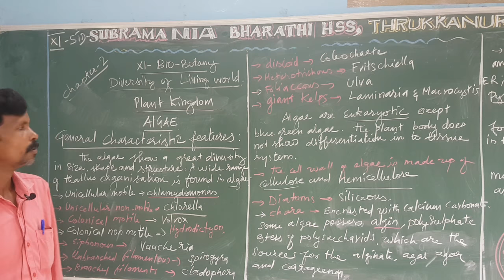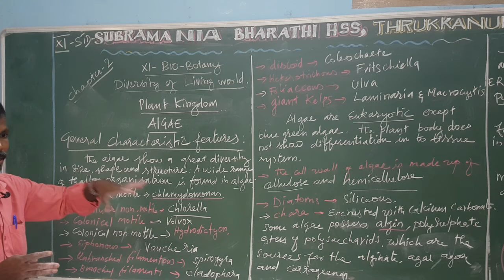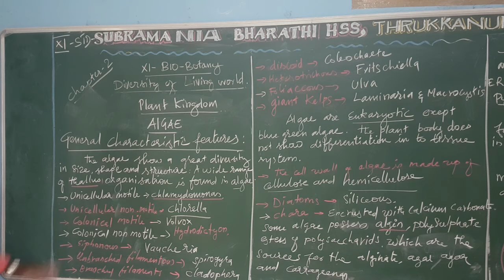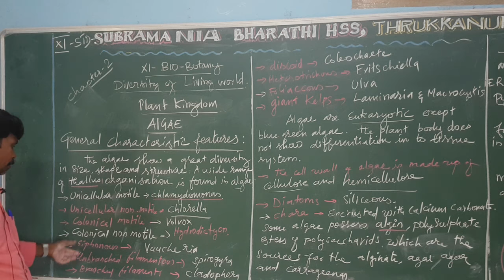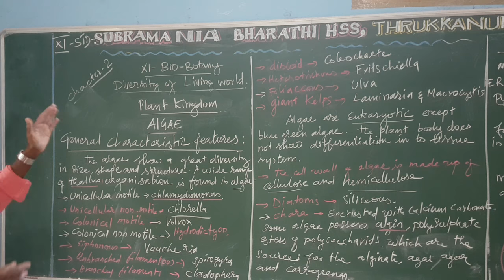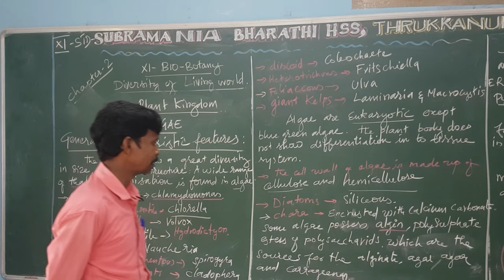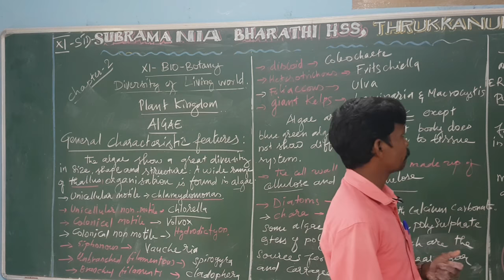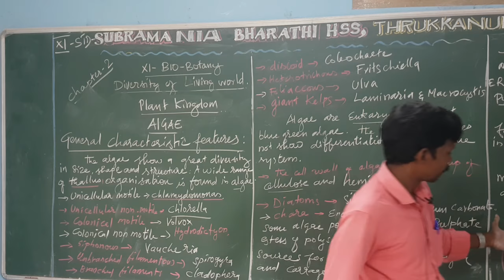XI-STD- CHAPTER - 2 - DIVERSITY OF LIVING WORLD PLANT KINGDOM GENERAL CHARACTERISTIC OF ALGAE